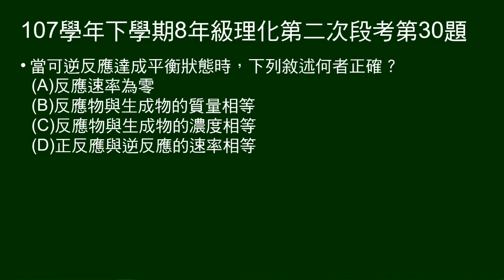107學年下8年級理化二段第30題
當可逆反應達成平衡狀態時，下列敘述何者正確